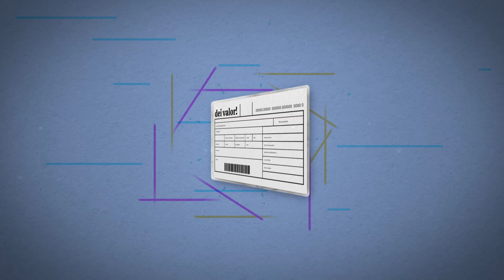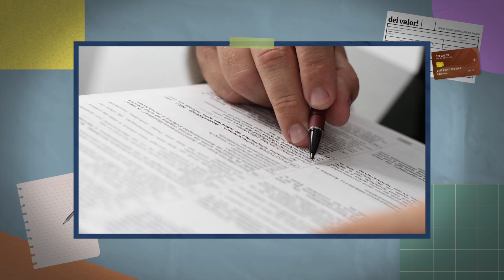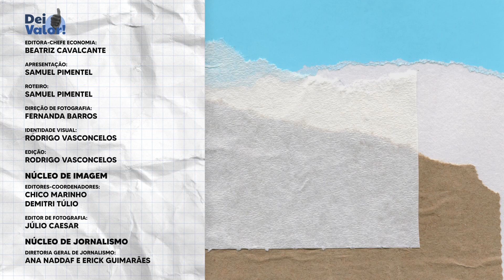NOVOS CONCURSOS! Governo lança projeto para simplificar certames | Dei Valor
O calendário de concursos públicos federais está agitado em 2023. São milhares de vagas abertas e editais sendo liberados. Para 2024, um concurso federal unificado deve movimentar os “concurseiros” ao abrir mais de 8 mil vagas, com prova prevista para fevereiro do próximo ano. O Dei Valor explica como vai funcionar.

VEJA A LISTA DE CONCURSOS FEDERAIS ABERTOS E PREVISTOS PARA 2023